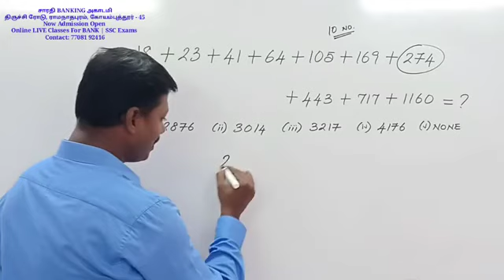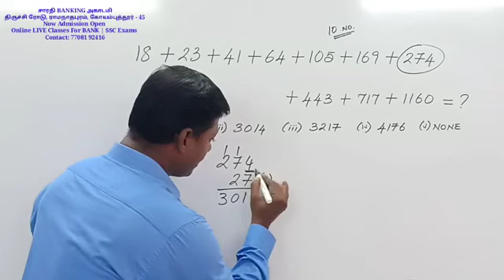15 Simplification Bank Exam Secrets Finally Revealed | SBI Clerk & PO Prelims 2025 |By Karthiraj Sir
15 Simplification Bank Exam Secrets Finally Revealed | SBI Clerk & PO Prelims 2025 |By Karthiraj Sir

In this must-watch video, Karthiraj Sir reveals the 15 Simplification Secrets you need to know to crack the SBI Clerk & PO Prelims 2025 exam with ease! Simplification is one of the most important and time-consuming sections in competitive banking exams, but with the right strategies, you can solve these problems quickly and accurately. Karthiraj Sir breaks down each secret, explaining the tips and tricks that top scorers use to breeze through simplification questions.

Whether you’re a beginner or an experienced aspirant, these techniques are designed to save you time during the exam and help you maximize your score. Learn how to simplify complex calculations, manage fractions, percentages, and more—all in seconds! This video will make your exam preparation more effective, efficient, and fun.

Key topics covered:

Shortcut methods for fast calculations
Simplifying fractions and decimals
Tricks to handle complex ratios and proportions
Speed up your calculations without compromising accuracy
Expert strategies to tackle tricky simplification problems
If you're preparing for SBI Clerk or PO Prelims 2025, this video is a game-changer. Karthiraj Sir will guide you through each technique step-by-step, ensuring you’re well-prepared for exam day.

This video will not only improve your simplification skills but will also help you increase your confidence for the upcoming exams. Join the journey to success and start mastering simplification today!